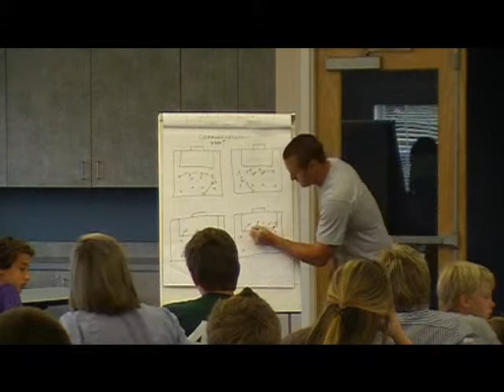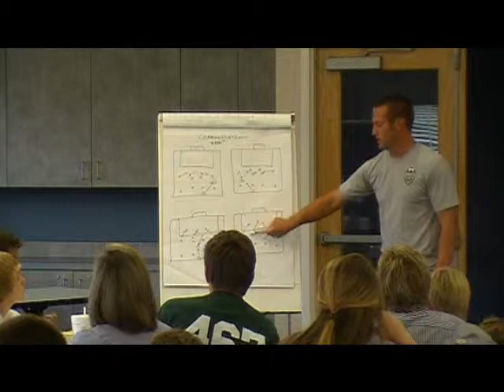Discoveries Soccer Club GK Lecture Series- Basic Communication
Discoveries Soccer Club's Director of GK, Patrick Mitrovich, leads his GK through a series of lectures about the position.